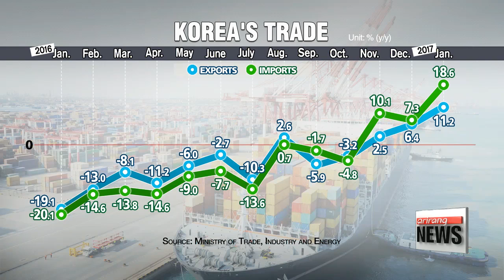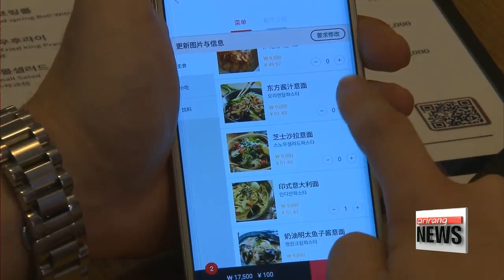Gov't to support rapidly-growing service sector with extra R&D investment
4차산업에 맞서, 서비스 R&D투자 활성화 환경 조성 할 것: 유일호 부총리

Moving now to some welcome news on the nation's trade front.
Korea's exports in January posted double-digit growth for the first time in four years.
The government is keen to keep the momentum going,... announcing new support measures.

A surprise improvement on Korea's export front,...
for the first time in 33-months... exports have expanded for three straight months.
It's also the first time in four years that Korea's outbound shipments have logged double-digit growth.
Exports rose 11-point-2 percent in January from last year… on the back of better sales of semiconductors and petrochemicals.
Shipments rose to over 40-point-3 billion U.S. dollars last month, up from the 36-billion tallied a year ago.
Imports, too, grew... posting an 18-point-6 percent rise on-year, bringing the country's trade surplus to 3-point-2 billion dollars,... the 60th consecutive month with a surplus on record.
Speaking about this rebound on the trade front in a meeting on Wednesday, Finance Minister attributed the recovery momentum to a boost in facilities investment.
He also promised to help uphold the robust figures.

"For local firms doing business overseas, the government will put all-out efforts to help them continue to win more contracts and solidify their position in the global market.

Also during the meeting, Minister Yoo unfolded the government's plan to boost the country's service sector,... doubling its spending on research and development to some 4-billion U.S. dollars over the next five years.
And with the advent of the fourth industrial revolution,... the government says it will work to utilize new growth engines, like the Internet of Things and artificial intelligence,... and boost productivity in the manufacturing industry.
This plan, could in turn, work to reduce Korea's reliance on the manufacturing sector, long considered the engine for growth, and place more weight on the country's service sector.
With this, the government said it hopes to boost its ratio of R&D investment in the service sector from the 8-point-6 percent logged last year to 13 percent by 2021.